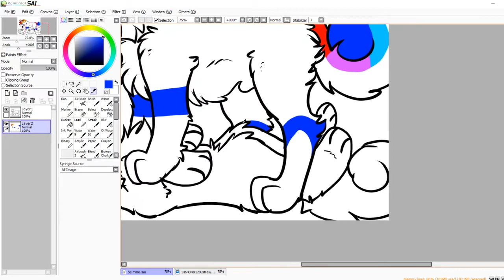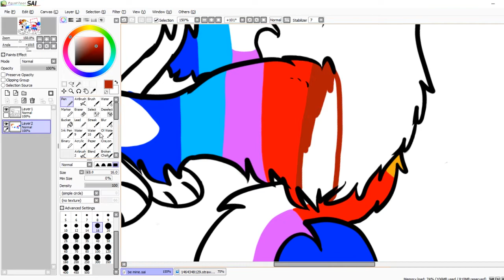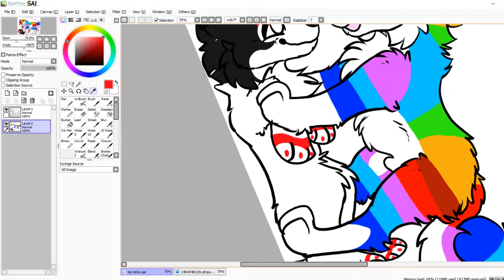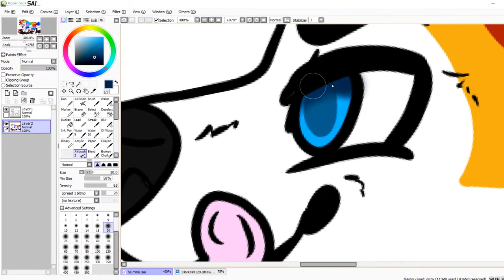Speedpaint - Skittles & Strawberry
This is my first speedpaint ^.^ Hope you like it!

If you wanna send something up to us:
Name: Crystal/FYA
Address: Postbus 9655
Zipcode: 4801 LT
City: Breda
Country: Netherlands